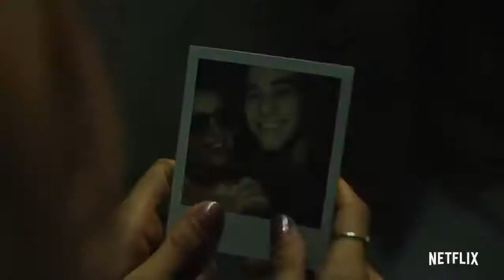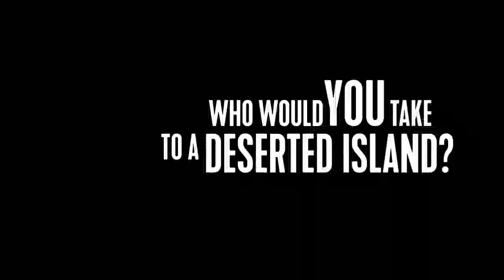Who Would You Take to a Deserted Island? | Official Trailer [HD] | Netflix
Four friends are celebrating their last night together in the apartment they've shared for years. What starts out as a fun-filled night of partying takes an unexpected turn that will change the characters' lives.